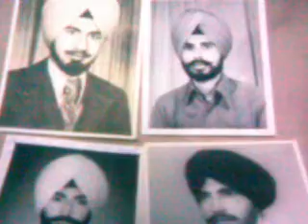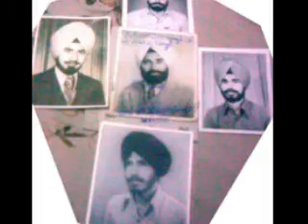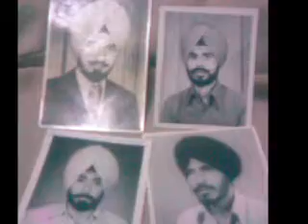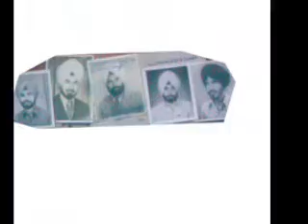FAMILY TREE OF CHABHAL COMRADES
PICTURES OF MOSTLY ALL MEMBERS OF COMRADES OF CHABHAL